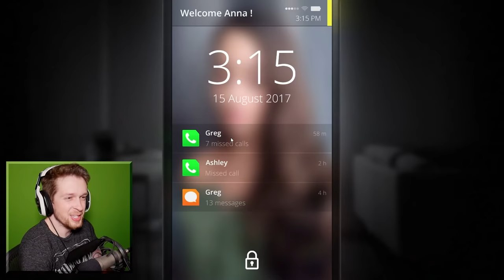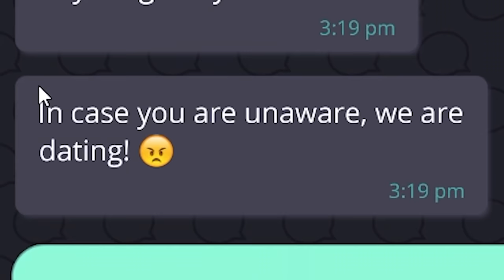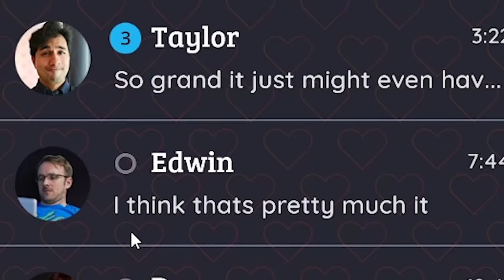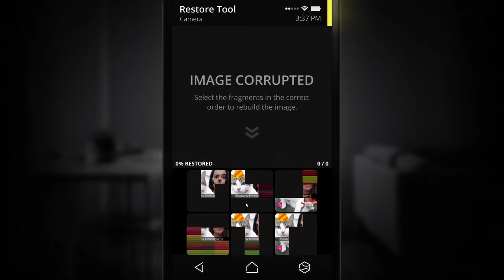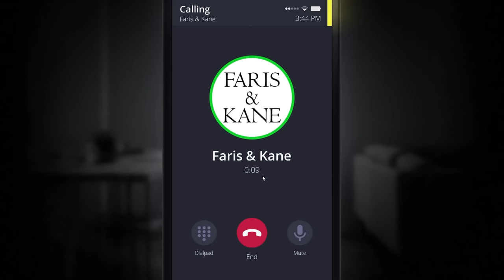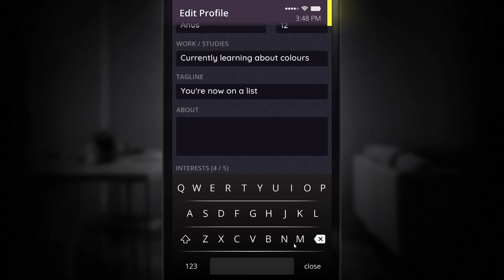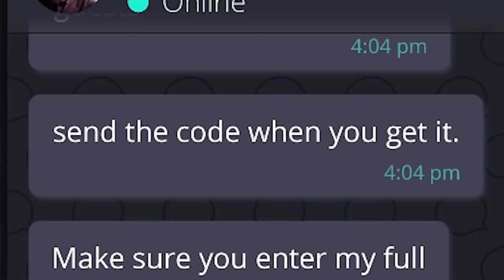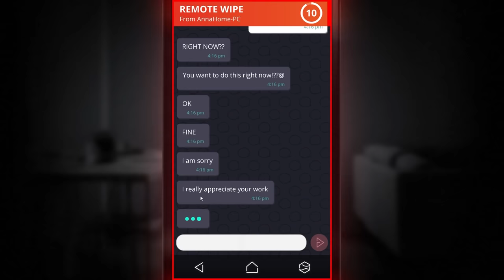Taking control of her phone and ruining her life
Never let me access your phone, you are guaranteeing trouble

_anightonmars
A miscellaneous herd of cows
A_Lovecraftian_Horror
Adam Midderigh
Adeline Harrison
Adriano Semrau
Aidan Fitzmaurice
Alanna Leahy
Aleena Hanson
Alex Loader
Alexandra Watson
Alexandria Danielle Worley
Alexcia
Alexis Simonow
Allison Rowey
Allyminium
Amanda Joy Panell
Amber D
Amy Kitchen
Amy Sowada
Andrew Kozlovski
Andrew Macedonia
Andrew Scoledge
Andy Geels
Angelique Mallas
Angie
Anha Bla
Annie Z
Anthony Carbone
Anthony Sharp
Anthony Tholen
Arran wynne
Ashley Nicolia
Audrey Melrose
Austin Kohagen
Austin M.
Ava Victoria
bagelparty
Bailey Kirkpatrick
Barry
Beckie Williams
Becky Marshall
Ben Mckimm
Benedikt Langgemach
Bernadette Vauntetto
Beth Potts
Bjarne Olsen
BlockerGER
Bore Grognarok
Bouelina
Brandon Messinger
Brianna
Brittney Tucker
Brock McCloskey
Broken Toothbrush
Brum
Bryan
caitlyn
Cal Rawson
Captain Depression
Cara Barugh
Carlton Harrison
Carolynn Birilli
Casey Chavez
Cassandra Huynh
casterlyrockstar
Catelyn Berglund
CBgamerdude
Cby Woodland
Ceilidh McPherson
Charli Walker
Charlotte Stokes
Cheesemaster
Cherlyn Cochrane
Cheska Harland
Chip Tamplin
Christian Ruiz
Christina
Christopher Dean
chromaticcanuck
Clarice
Clarisse McInally
Clayton Garrett
Cole L
Cole Maloy
Colleen
Conner Orman
Connie
Connor David O'Brien
Crazy Bear
Daisy
Daniel Higgins
Daniel Neugebauer
Daniel Peacock
Daniella Cioffi
Danielle Dawson
DanishSim
Danny Dirt
Darkshard
Darren Wong
Darrick Jones
DarthPink
David G
David Parada
Death94
DEbiscuit
derain85
Dingus McKah
Ditte Brobyskov Jeppesen
Dnial Wickstrøm
Dollarstoreburial
Dolly Llama
Dragana Manevska
DueTurnip
Duncan Abbott
Dylan
Eckoh104
Elaine Lov
Elena DeNoia
Elijah Lipkin
ellana514
Ellie Alpizar
Elliott the Brave
Elspeth Shell-Moyer
Emma Bussenschutt
Emma McDonald
Emperor Tomato Ketchup
Erik Johansson
Erin
Erin M
Estie
Ethan Levine
Ethan S
Finn H Drude
Finn Stewart
Floyd Rodriguez
Fluffy Husky
G.I. George
Gaat Prophet
Gabriella Hahn
Gabrielle D
Genevieve The Paradox
Georgie Harris
Georgina Dingle
Gianni Sarra
Gracie Haywood
Gratzster
Gudjón Orri Gunnarsson
haco0n
Hailey
Hailey Tecklenburg
Hannah du Toit
Hannah Redman
Harriet C
Henrik Hansen
Holli Winter
HummaKavula
Imogen Prickett
ItsMeAubree
Jack Coles
Jack Gregory
Jacob Fritz
Jacob Seymour
Jaded Sapphire
Jake Willette
James FitzGibbon
James Highmore
Jamie Bindon
Jannik Jokić
Jason Brooks
JaxSeebs
Jaxsen
jealous worm
Jeff Bajorek
Jenna Buller
Jenni Adair
jenreifu
Jeremy Russell
Jess Tartamella
Jessica Brearley
Jessica Peeples
Jessica Robinson
Jessica Stewart
Jessie Medina
Jhara Ivez
JMui
Joci Annas
Joe Wallis
Johanna Wernecke
John
John Nelander
Jonathan Wynter
Jonny Wheater
Jordan Miner
Joseph Warner
Josh
Josh Strike